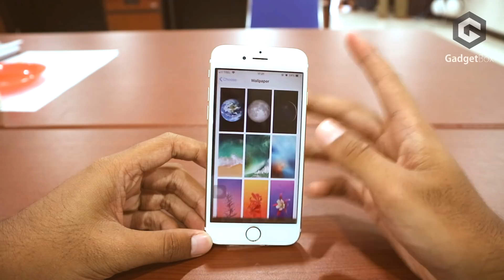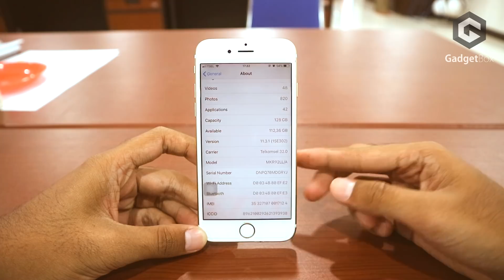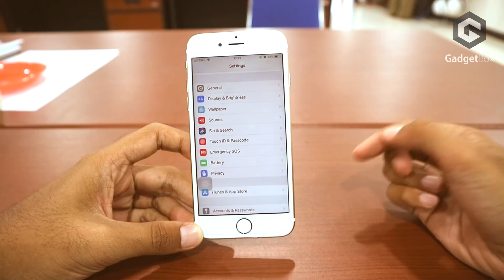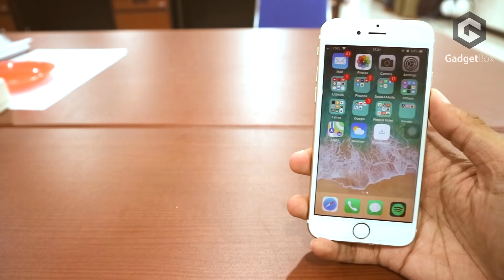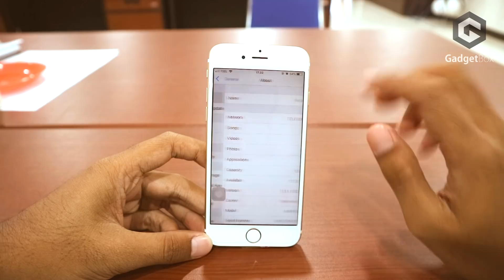5 Alasan Mengapa Kamu HARUS Beli iPhone 6s di Tahun 2018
Video ini bisa jadi pertimbangan kamu buat beli iPhone di tahun 2018, iPhone 6s saya nilai sangat layak untuk pemakaian 2-3 tahun kedepan. Nah, bagi kamu yang punya pendapat lain tentang iPhone 6s, atau pengalaman menggunakan iphone ini, share dengan komentar dibawah ya teman-teman! Salam gadgetlovers!

Recorded using Canon EOS M10
Edited using Sony Vegas Pro 13
Cover Video edited using Adobe Photoshop